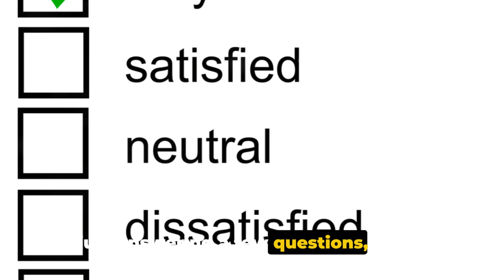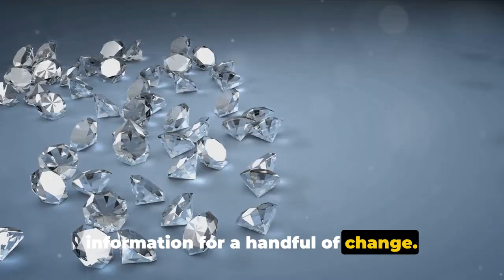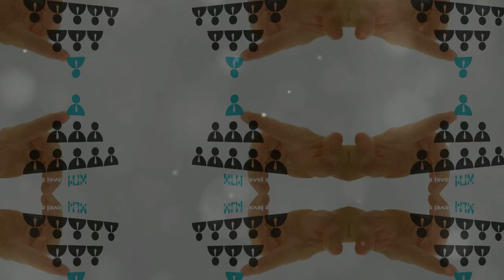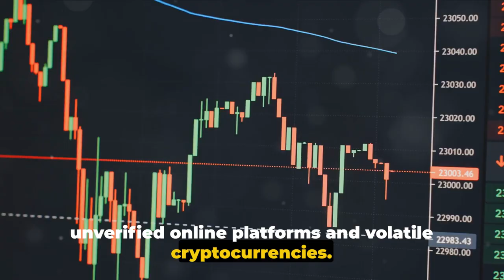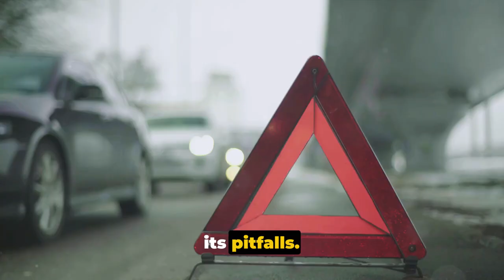8 Worst Ways to Make Money Online: Avoid These Scams!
💻 Beware! Don't get caught in these online money traps! Learn about the 8 worst ways to make money online and avoid falling victim to scams and schemes. 🚫 Stay informed, stay safe! 💰

In this eye-opening video, we dive deep into the dark side of the internet to expose the 8 worst ways to make money online. From scam my schemes to time-wasting methods, we cover it all. Stick around till the end for a bonus tip on the most effective and legitimate way to earn money online!

🔍 Want to avoid falling into online money-making traps? Watch till the end for valuable insights and the key to success!

Knowledge is power, so let's empower each other in the online world.

OUTLINE:

00:00:00 Shocking Fact about Making Money Online
00:00:27 Taking Surveys for Pennies
00:01:11 Selling Any Pirated Materials
00:01:44 Selling Click-Bait Links
00:02:12 Online Gambling
00:02:45 Multilevel Marketing Online
00:03:52 Risky Online Investments
00:04:54 Reckless Buying or Selling on Craigslist
00:05:45 Summary and Bonus Content

Scam Merch